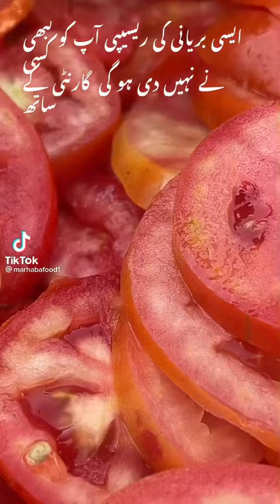New chicken baryani ricpe amazing chicken Baryani making